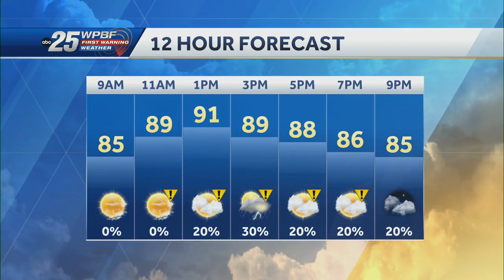News To Go: July 30, 2023